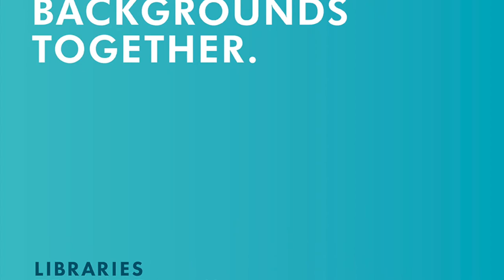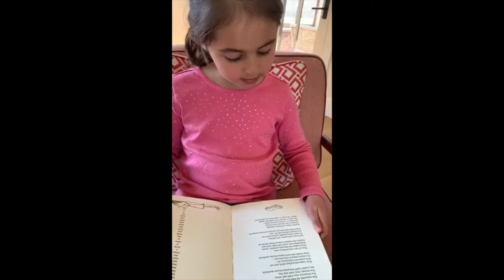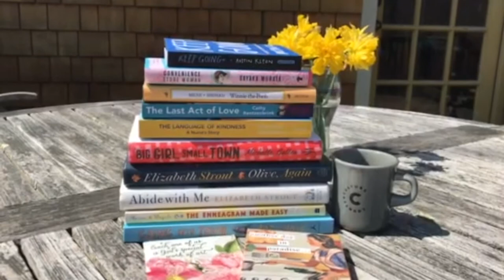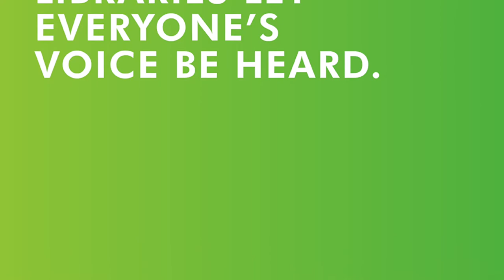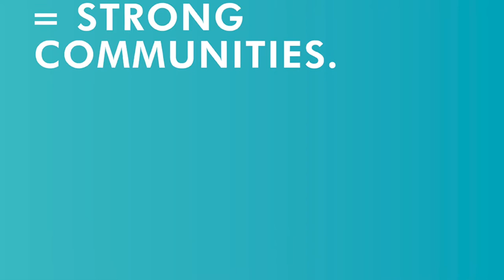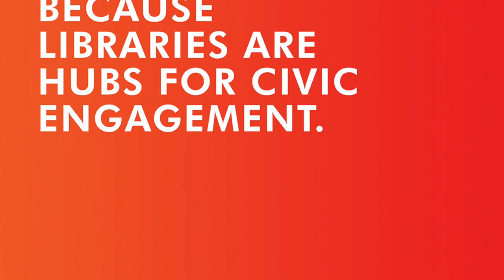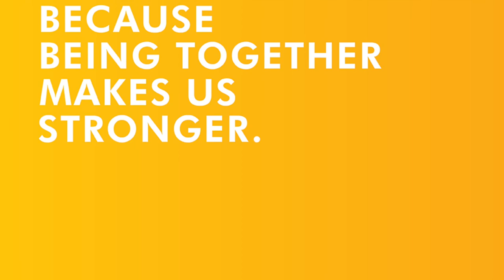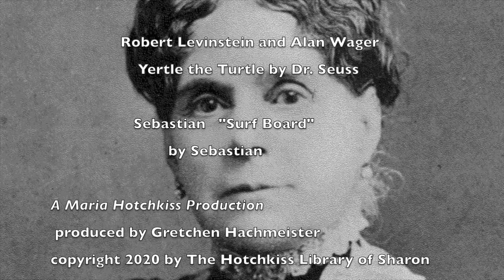The Hotchkiss Library of Sharon Reading Jubilee 2020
The virtual edition of our annual celebration of books, literature, and libraries.